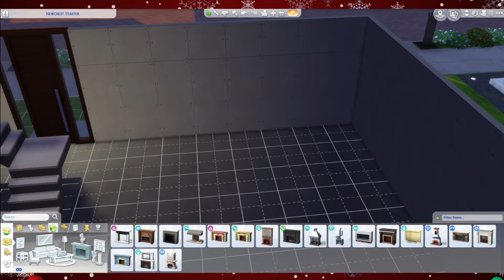[CHILLHOP/NO TALKING!] Another Sims 4 build video. Using other packs this time. ABSOLUTELY NO CC!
Not my best work, but I'm still happy with how it turned out. This was FAR much more fun to do than my last one where I only used the base game things... But I do miss my CC lol. This house is also up on the Sims 4 Gallery. Just look up PPrincessPiggy and you'll find my houses there! :D

I will be uploading this video *with* narration soon for those that prefer it. :)